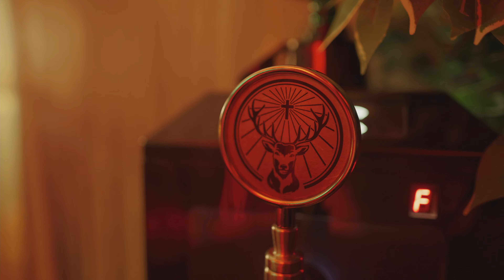gameboy tetris - Incognito (Behind The Scenes)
Portjee: gameboy tetris
Hotellikülalised: Nublu, 5miinust, Qrx, Jaanek, Jaan Sinka, Kristjan Taal,
Mario Vettsi, Eva Enika Rauba.
Režissöör: Janar Aronija
Peaprodutsent: Mihkel Sirelpuu
Produtsent: Aili Maarja
Operaator: Martin Venela
Monteerija: Janar Aronija
Kunstnik: Viktoria Martjanova
Kostüümikunstnik: Jörgen Terepson
Grimmeerija: Piret Kaljuste

Produtsent: Maiken Palm
1AD: Jurii Krutii
Produktsiooni assistent: Danii Uusoja
1AC: Freddy Saunanen
2AC: Fidelia Regina Randmäe
Valgustaja: Indrek Raag
Elektrik: Kevin Mardiste
Värvikeeraja: Max Golomidov
Skulptor: Ines-Issa Villido
Kunstniku assistent: Kristjan Tammjärv
Kostüümikunstniku assistent: Merike Terepson
Grimmeerija assistent: Sandra Luht
BTS foto- ja videograaf: Kevin Kohjus
Fotograaf: Todd Richter
Catering: Kaie Rätsep
Helirežissöör: Rando Arand
VFX: Sander Tuvikene

Suurtoetajad: Nike Esinduskauplused, Jägermeister, Hartwall Original Long Drink, Tridens AS.

Täname: Hotel Barons, Arle-Kadri Lessing, Raido Nurmela, High Voltage, Tallinn Prophouse, Aadi Saloono, Kristiina Mulari, Leegu, Charlie, Warner Music Baltics, Smuuv Records & Anton Must.